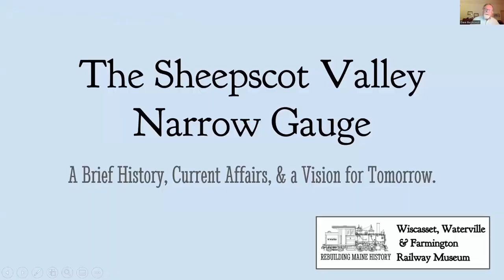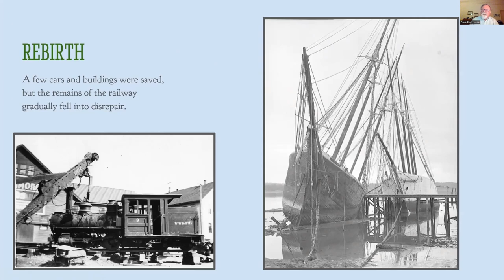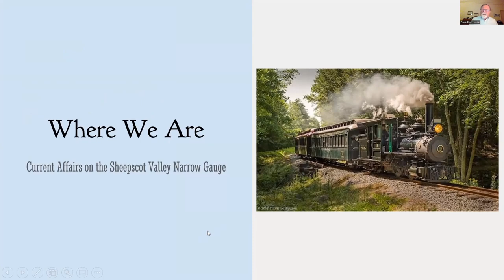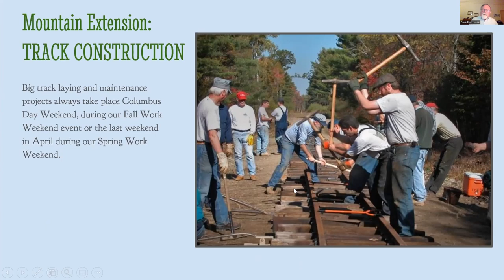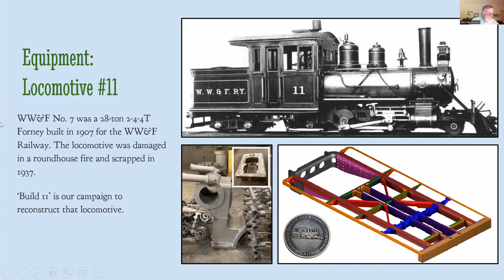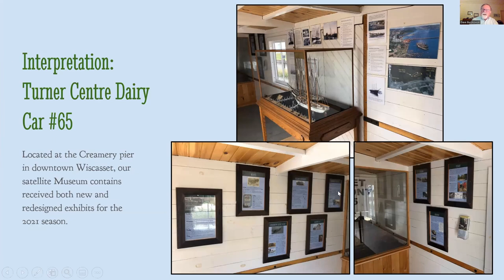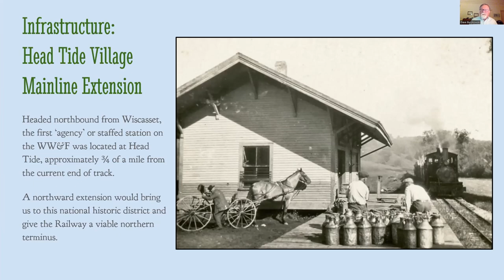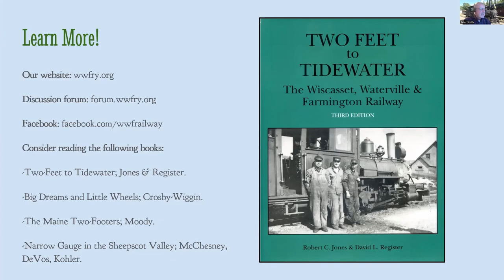David Buczkowski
David presents a look at the current progress of restoring to operation elements of the WW&F, one of Maine's classic 2-foot gauge rail lines.